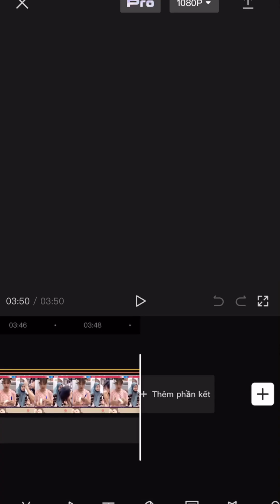Mỗi ngày một câu chuyện cùng VIDAT